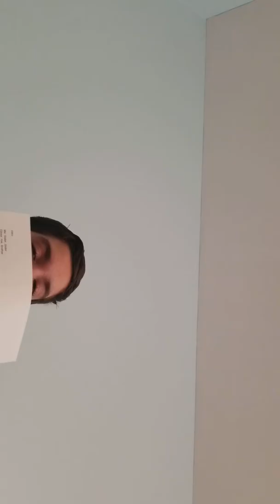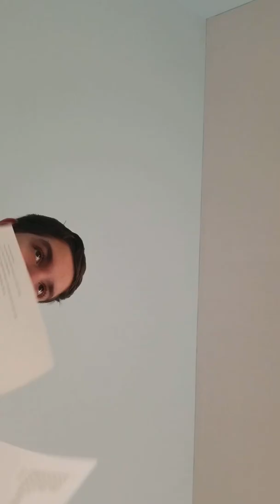New Playlist Category & New Videos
I tell you about them. Kind of am intro.